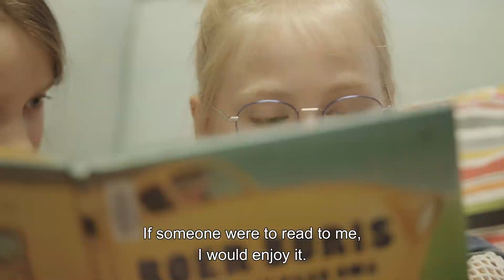Kinderen over 't Sterrepad, Nuis (ENG ondertiteld)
We vinden het belangrijk van kinderen zelf te horen hoe zij onze projecten, gebouwen, kinderopvang en onderwijs ervaren. Daarom vroeg PACT voor Kindcentra Kindercorrespondent Tako Rietveld op onderzoek uit te gaan en een aantal reportages te maken vanuit het perspectief van de kinderen. Hij en zijn team bezochten het Groningse Nuis, Amsterdam IJburg en het Brabantse Hilvarenbeek. Dat heeft tot prachtige filmpjes geleid. Met veel dank aan de kinderen en de medewerkers van deze locaties.